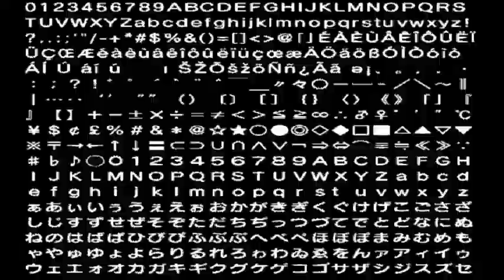Sonic Generations DLC Project - Crisis City Act 1-2 COMPLETE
Despite a couple bugs, this thing is on its way! Thanks to SonicHero2491 and Franksmash99 for letting me help in their DLC project (and telling me how to put the spikes wisp in stages.)

EDIT:

All bugs except for one have been removed.